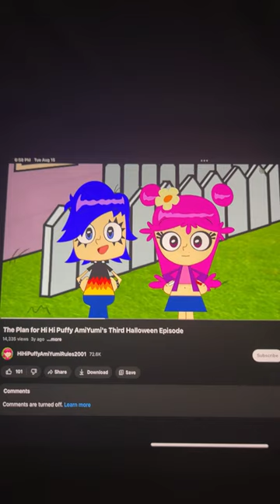It’s Ami & Yumi!!!!